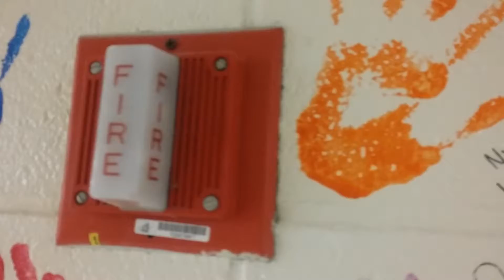Wheelock EHS-EL1 Fire Alarm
This is a Wheelock EHS-EL1 fire alarm located by the gym at a high school in Hightstown, NJ while I was watching a rescheduled basketball game in the building. I have never heard one of these go off before.